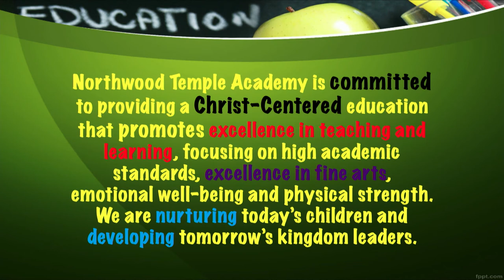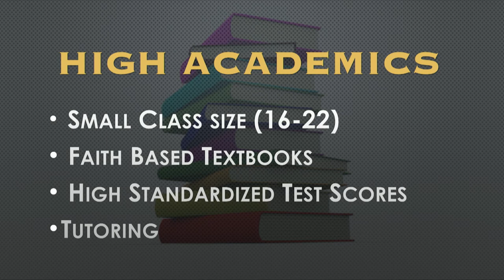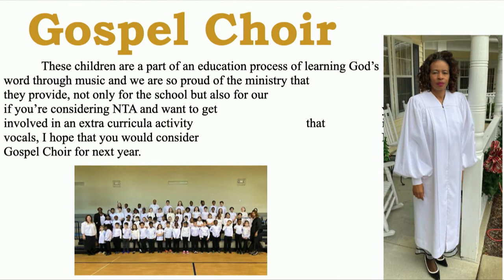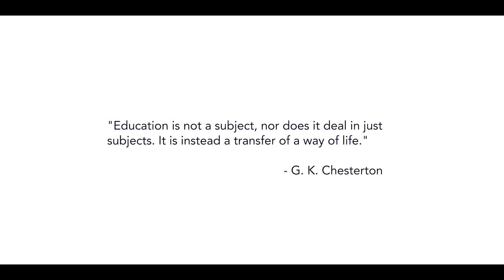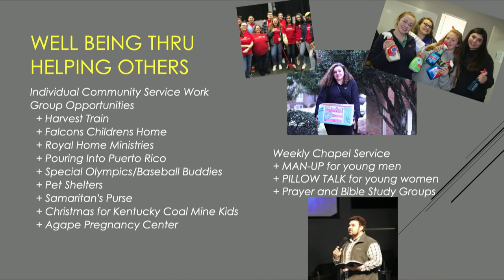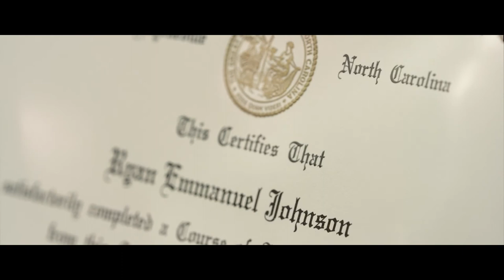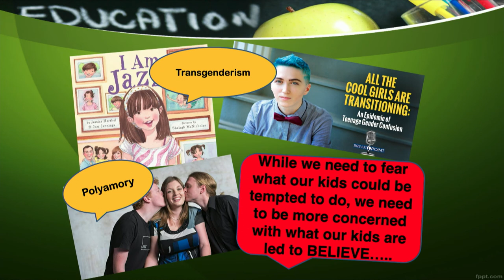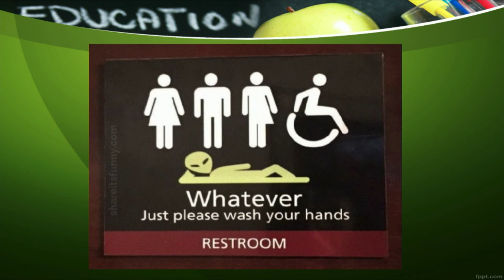NTA May Admissions Coffee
The Admissions Coffee gives potential NTA families valuable NTA information regarding our mission, vision, and our departments.